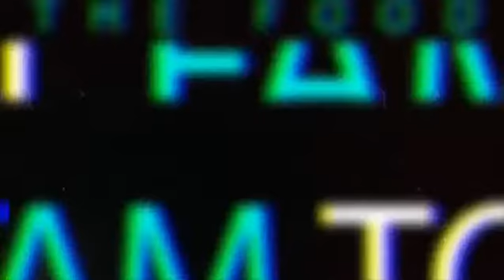Family & Friends Day @ Healing Word!